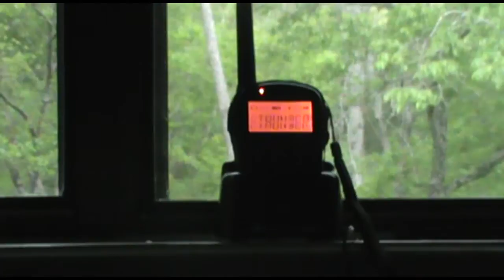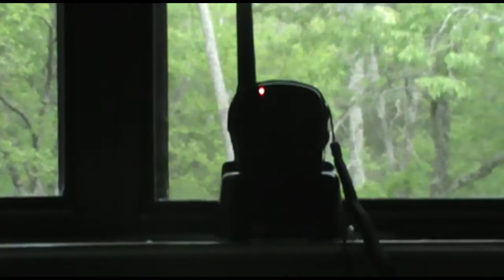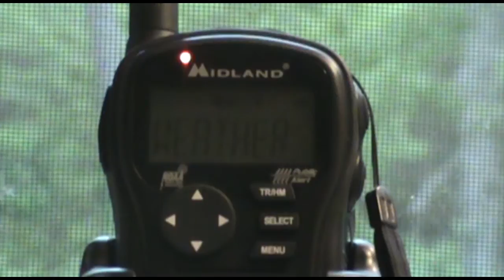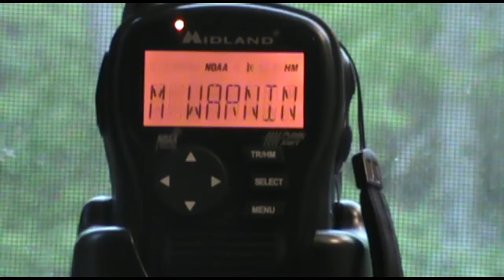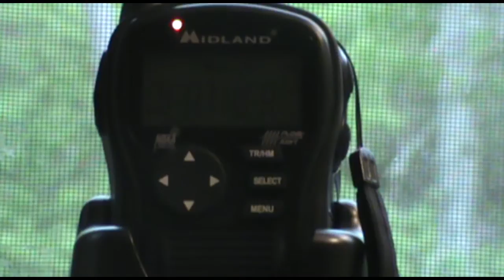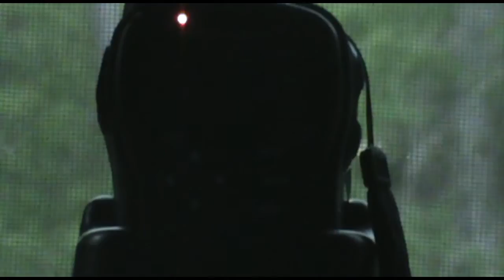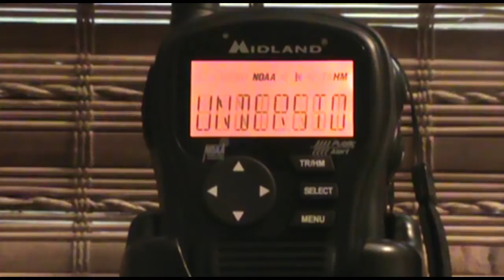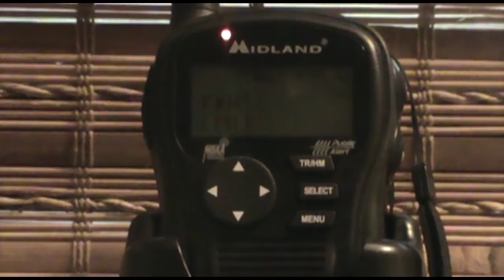NOAA Weather Radio | 04/19/15 Severe Weather Event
EAS #1-11 (at 12:08, watch for a brief burst of small hail!)
Station - WXJ55 (Little Rock, AR)